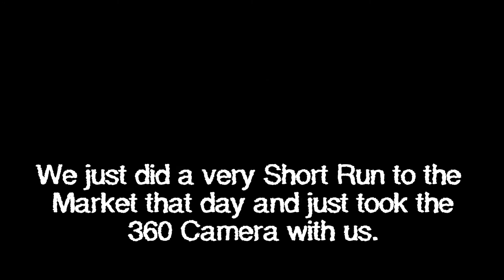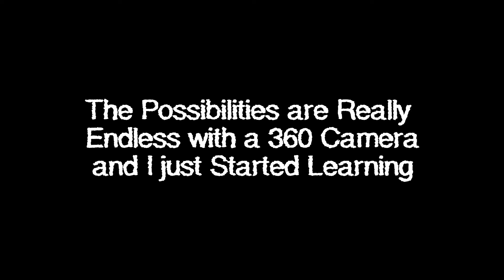Apache rtr 180, Rinky Ma'am and a 360 Camera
Very few of you might know that I purchased a Brand new Insta 360 One R because I made its detailed unboxing and a DIY video but nobody bothered to watch it as I now started to think that nobody likes me or Youtube is not sending notifications to the Subscribers...
But in any case that still is not enough to stop me 😆😆 Here, I am with yet another video for you guys. We just went to the nearby market and took the Insta 360 ONE R with us. Guys this was just my very first attempt at making a video from a 360 camera and I know the possibilities are endless. So rest assured this was just a start. SUPER AWESOME STUFF IS COMING YOUR WAY...